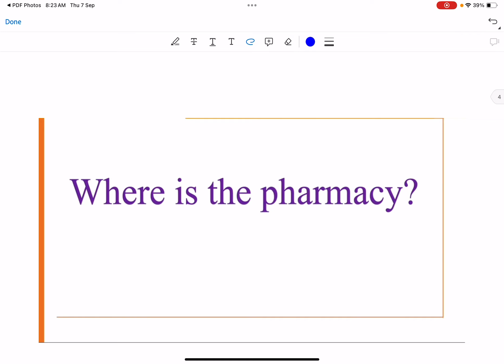Part-46 | SPOKEN HINDI | SPOKEN HINDI THROUGH TAMIL DAILY | ஹிந்திபடிக்கலாம் வாங்க | SUCCESS SUNDAR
This Series is for people who want to learn and practice hindi daily .. We upload Spoken Hindi Videos Daily ..

Hi I am SUCCESS SUNDAR
Correspondent of Success Convent School, Melaseval and i teach spoken languages on youtube daily and i teach only practical speaking.